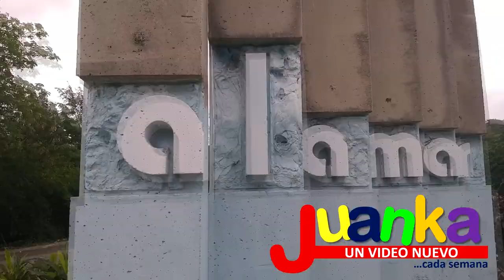Alamar ¿Por qué nadie quiere vivir en esta ciudad de Cuba?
¿Para Alamar? Ni loco!!! Esa es la expesión de muchos cuando se les propone este lugar como residencia.¿Por qué?